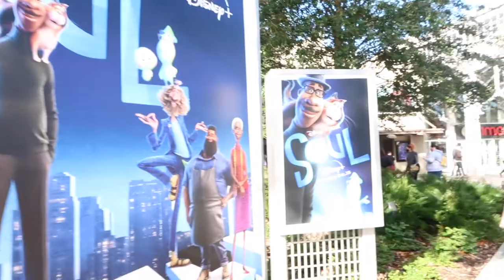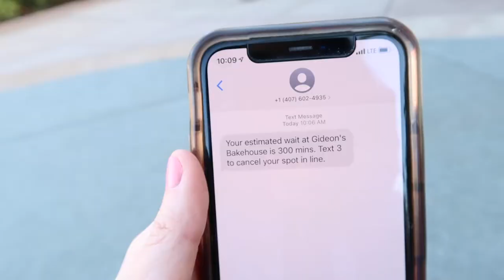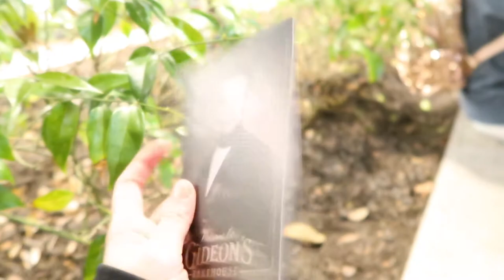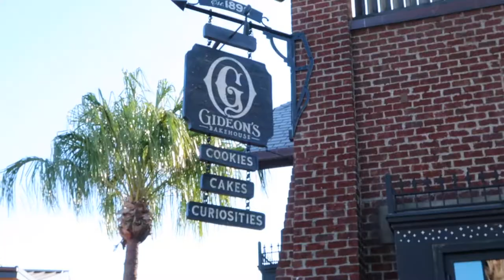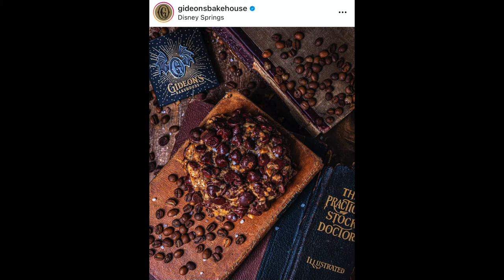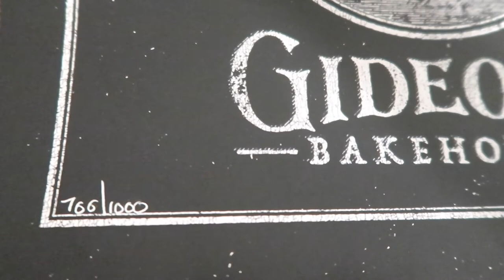Waiting 10 hours for cookies at Gideon's in Disney Springs!!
Hey Pals!!
Welcome back to another video! Today I went to Disney Springs in Orlando to check out the grand opening of Gideon's Bakehouse. I have never had these world famous cookies before, I have heard nothing but GREAT things. Have you guys ever tried them? Hey I will do anything for a tasty treat in the Disney area heheheh :)
Safe to say, I was not let down by Gideon's Bakehouse. I am ready for some more cookies and iced coffee!!

Username: presleysegars